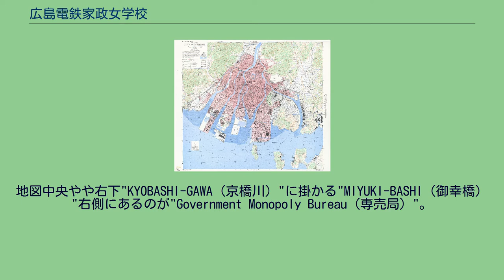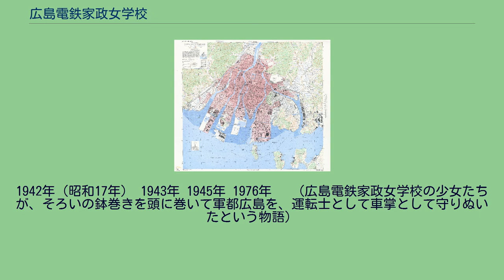広島電鉄家政女学校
皆実町_(広島市)
広島電鉄家政女学校（ひろしまでんてつかせいじょがっこう）は、かつて広島県広島市皆実町（現在の南区皆実町2丁目ゆめタウン広島北側の一角）に存在した私立実業学校（旧制中等学校）。
1945年に米軍が作成した広島市地図。
地図中央やや右下"KYOBASHI-GAWA（京橋川）"に掛かる"MIYUKI-BASHI（御幸橋）"右側にあるのが"Government Monopoly Bureau（専売局）"。
その上に見える空き地に本校があった。
ただし本地図では校舎もしくは寮かは不明。
広島電鉄が太平洋戦争中に動員された同社職員の代わりに国民学校高等科を卒業した女子へ乗務を目的とした指導・教育のため創設した全寮制の女子実業学校で、1943年（昭和18年）4月に開校した。
終戦後、被爆からの復興に加え枕崎台風で発生した水害により広電天満橋が落橋するなど路線復旧費用がかさみ校舎復旧の目処がたたないこと、また男性運転士が復員してきたことから、1945年（昭和20年）9月に廃校となった。
当初、当学校生徒は「働きながら勉強も出来て給料も貰える。女学校卒業の免状も出る」「ミシンやタイプライターも支給される」をうたって募集されたが、終戦後のやむを得ない事情があったとはいえ反故にされることになった。
突然の閉校（と同時に事実上の解雇）通知に対し、退職金はおろか反物二反以外の支給はなかった。
また、学校教師や監督者の要請の元に、原爆投下から閉校直前まで連日、専攻科の在学生を中心に乗務や負傷者の介護を実際に行っていたにも関わらず、その給与も支払われる事は無かった。
当然、就学継続の支援・就職の斡旋・生活支援等も無く、当時の在学者達の学歴・卒業資格は国民学校卒業に留まる。
事後の補償も原爆被爆者としての国家による補償以外は行われていない。
なお、広島実践高等女学校（後の鈴峯女子短期大学ならびに現・広島修道大学ひろしま協創中学校・高等学校）は姉妹校にあたる。
開校時の1943年第1期生は72人、「運転を手伝えばミシンやタイプライターも教える」が募集時の謳い文句で、女学校卒業資格と乗務による賃金の支給、また全寮制のため衣食住も約束されていたことから、生徒の多くは広島県北部・島根県・鳥取県の農山村部出身者が占めた。
1945年には309人が在学していたが、3年制学校であったことと開校から廃校までの期間が2年半のため卒業生は存在しない。
普通学科のほかに電車ならびに路線バスの運行に関する授業も行われ、1年目には車掌業務で、2年目には電車の運転士業務で営業列車に乗務する実践教育が実施された。
1942年（昭和17年） 1943年 1945年 1976年 　（広島電鉄家政女学校の少女たちが、そろいの鉢巻きを頭に巻いて軍都広島を、運転士として車掌として守りぬいたという物語）